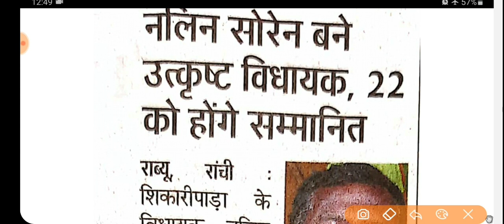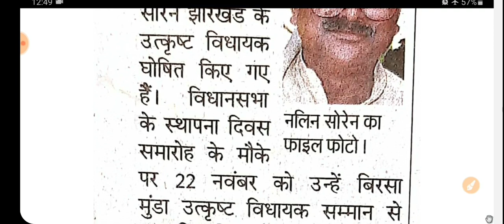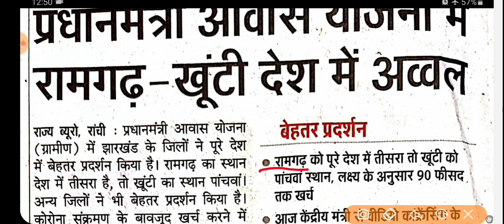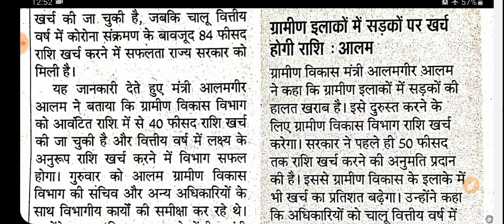Jharkhand current affairs || 20 oct 2020 || prakash poddar || career foundation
🌎ONLINE COURSES -JPSC & JSSC CGL
✅ Video/ Audio Lectures
✅ Hand Written Notes pdf
✅ Many more.
✅ For Free Demo Classes whatsapp-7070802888

Career foundation telegram link 👇👇👇👇
CAREER FOUNDATION